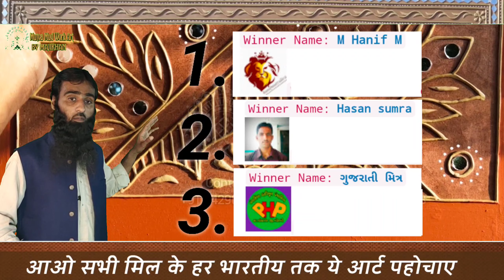How to make lippan Art frame | traditional Mud & Mirror Art Work by majikhan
Lippan Art work on MDF board is frame ki new lippan art design hai ek alag size me is me 3 alag design banaye hai lippan Art from Kutch Gujarat ki is art ki ye new size me new design hai mud and mirror ki khubusurati aap is video me dekhege.

Flat Brush

Round brush

Fevicol SH (1kg)

Fevicol SH (500g)

MDF wood sheets for work art

Bubble Wrap 400 Gauge Packing Material 10 Meter

Handle with Care Fragile Printed Cello Tape

Scotch Packing Tape 48mm*50m White

Maped Zenoa 9mm Cutter

Gold Sharp Cloth Cutting Scissors

Acrylic Colours

Acrylic Colours (Coral Red; Dark Green; Prussian Blue; Golden Yellow and White : 100 ml
My tripod

My mic

My Mobile Holder

Mutva mud work art Available at Amazon